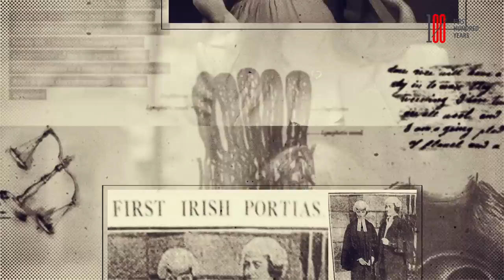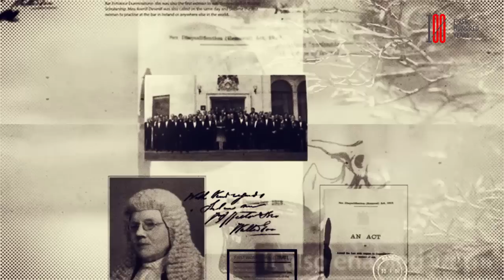First 100 Years launches 100ReasonsToDonate £100 campaign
First 100 Years is launching a campaign to fund the filming of 100 individual stories of leading women in law as it looks to build the UK's first digital museum dedicated to the journey of women in the legal profession. This is a ground-breaking project that has the support of all corners of the profession.